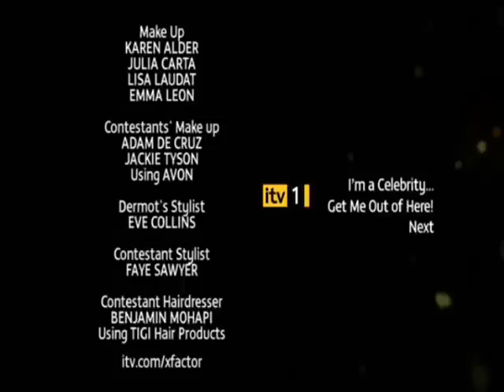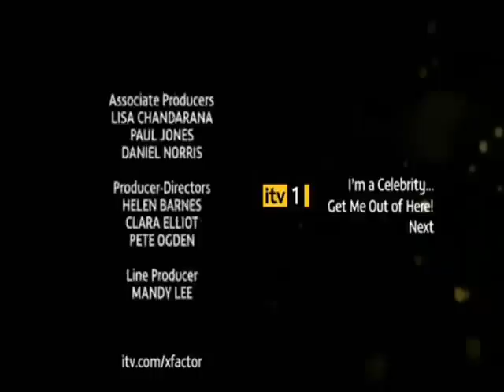X Factor (22 Nov 2008) [HQ] P7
X Factor 523 (22 Nov 2008) Part 7 [credit GAM] HQ: add &fmt=18 to url